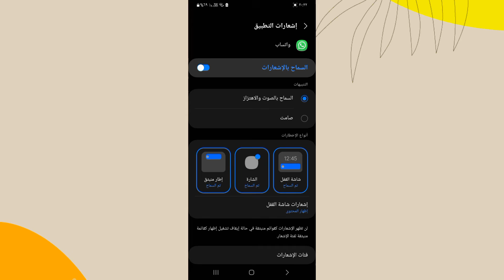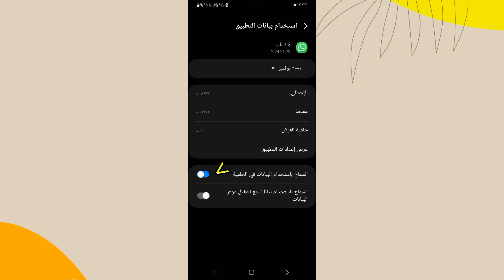حل مشكلة رسائل الواتس تعلق ما توصل